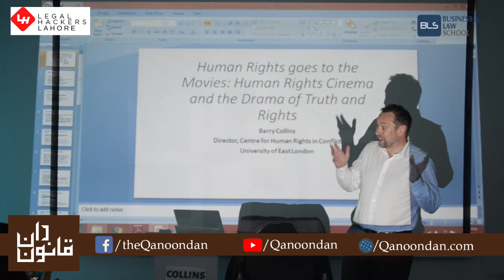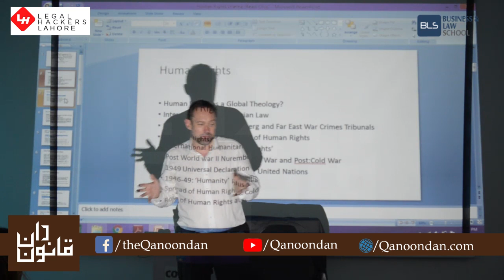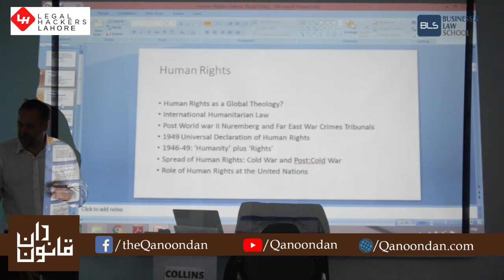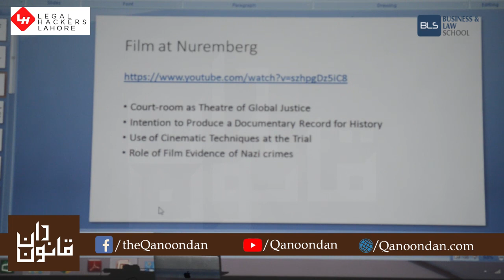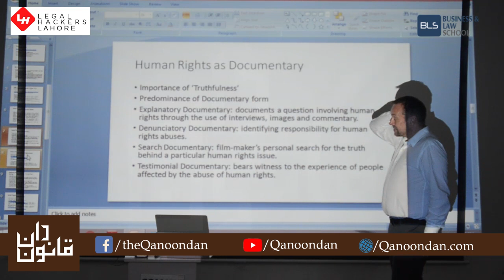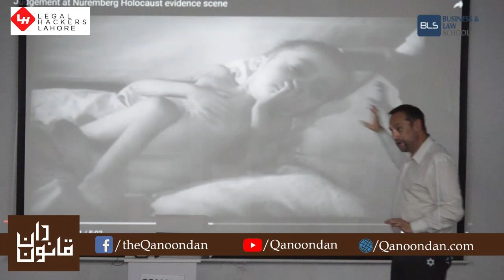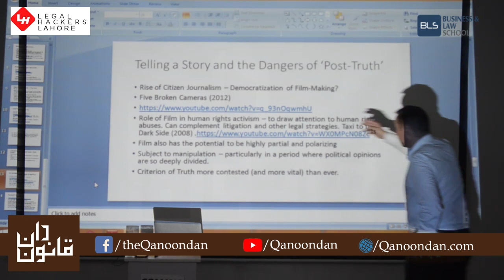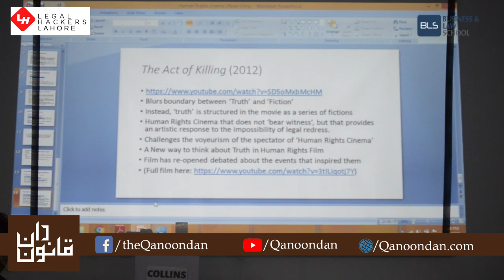Human Rights, Cinema and Drama of Truth and Rights by Prof. Barry Collins I Business and Law School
"Human Rights goes to the Movies: Human Rights Cinema and the Drama of Truth and Rights" by Professor Barry Collins, Director at Centre for Human Rights in Conflict at the University of East London and Honorary Dean, Business and Law School. The audience watched clips from Nuremberg and Far East war crimes tribunals and The Act of Killing, while analyzing the role of courtrooms as theatres of global justice, film as evidence, cinematic techniques at trial, storytelling for lawyers as a skill of the future and whether the Human Rights Film Network Charter serves a useful purpose.